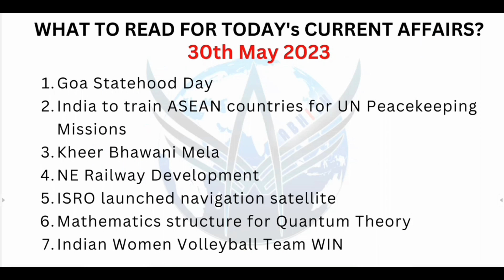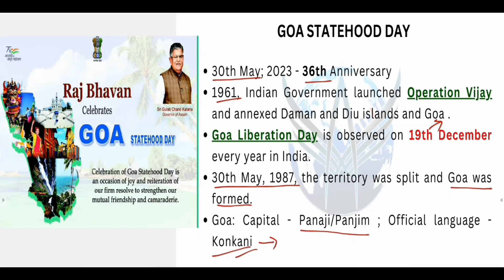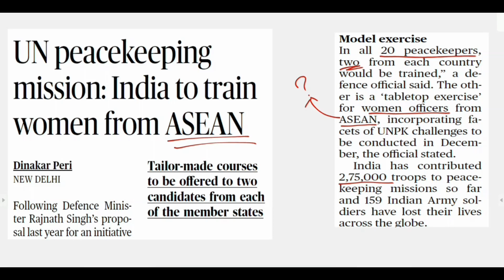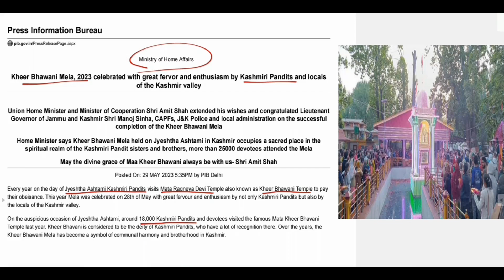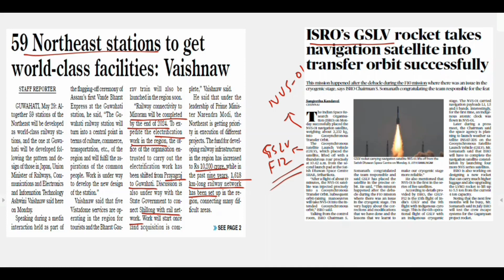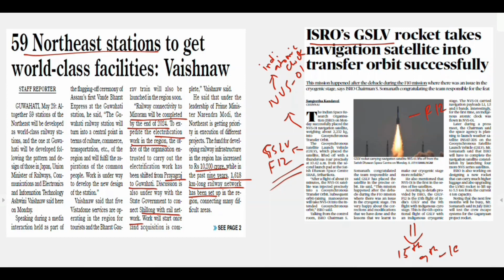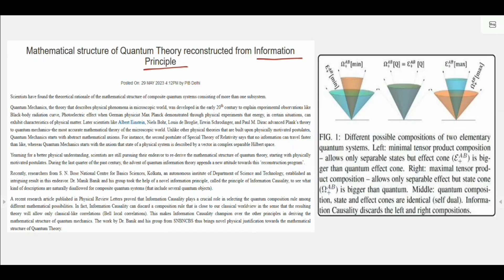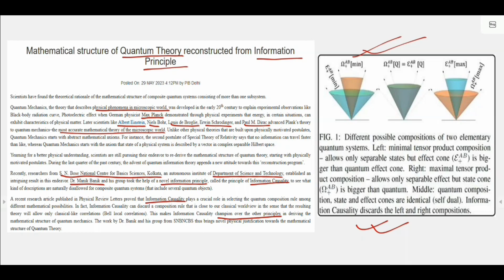DNC 174 | The Assam Tribune, The Hindu & PIB Daily Analysis | For UPSC, APSC & other state exams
In this video:
00:03 Intro
00:11 Content
00:16 Goa Statehood Day
01:47 India to train ASEAN for UN Peacekeeping
03:04 Kheer Bhawani Mela 2023
03:52 NE Railway Development
05:23 ISRO launch NVS-01
07:36 Quantum Theory Mathematical Structure from Information Principle
11:25 Indian Women Volleyball Team wins Gold at CAVA Volleyball Challenge Cup